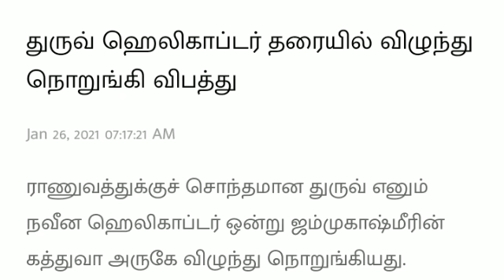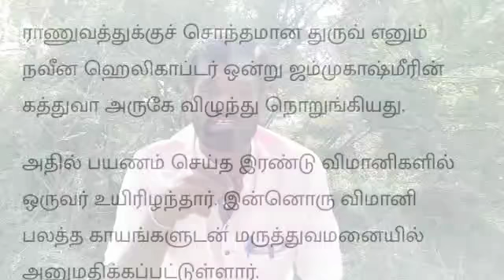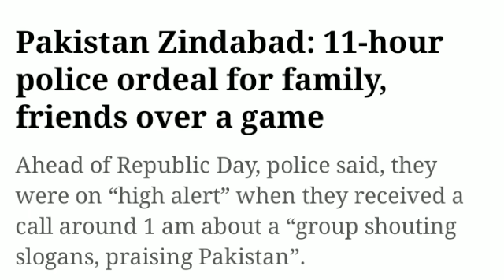இந்திய ஹெலிக்காப்படரை சுட்டு விழுத்தியதா பாக்கிஸ்தான் - டெல்லியில் பயங்கர கலவரம்